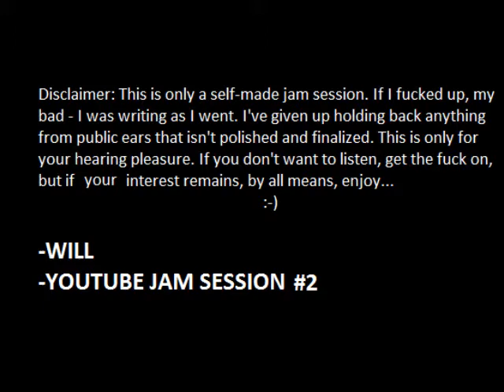YouTube Jam #2 - Will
Another one for you guys. Tell me what you think.